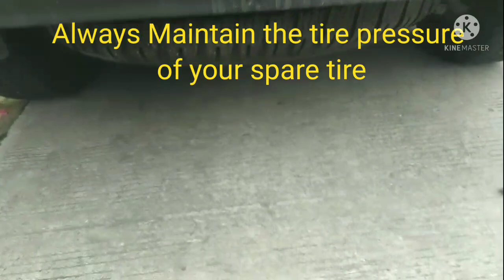HOW TO CHANGE A FLAT TIRE ON SUV | PAANO MAGPALIT NG FLAT TIRE | TOYOTA FORTUNER SPARE TIRE | DIY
How to replace flat tire on SUV.
Toyota Fortuner Spare tire replacement.
DIY Guide to change tire on SUV.
Complete Diy guide to replace flat tire in your car.
Tips to change your Car's Flat tire.
How to change remove spare tire.
How to use jacklift on your car.
Where is the lifting point on toyota fortuner.
How to remove basic tool on your car.
How to assymble basic tools on your car.
How to remove tire on toyota fortuner.
Location of basic tools on your car.
Toyota Fortuner basic tools location.
Julz Garage Ph